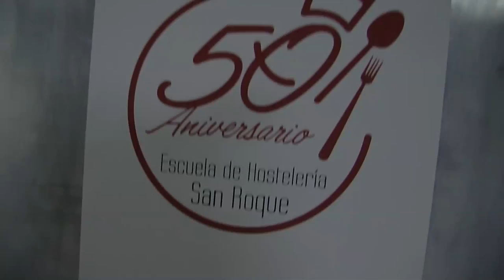50 Aniverario de la escuela de hosteleria de San Roque entrevista de Helena Olaya a su directora Pil